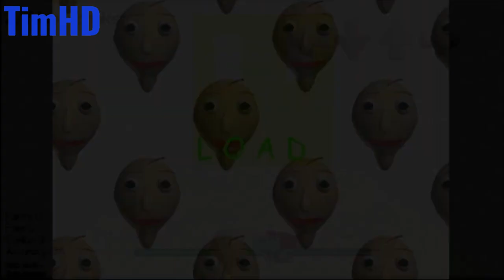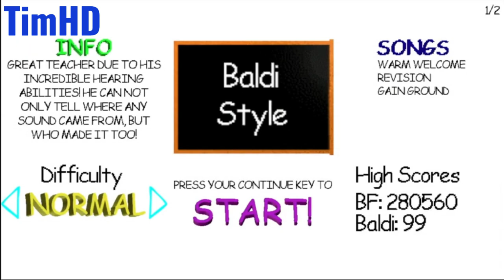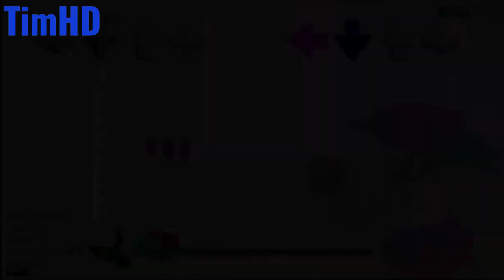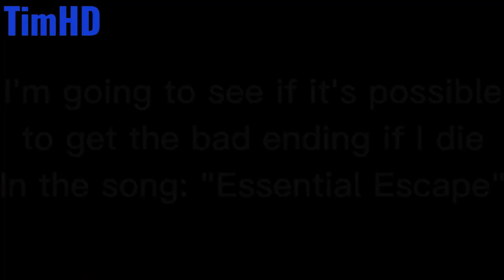TimHD Plays FRIDAY NIGHT FUNKIN': BALDI BASIC MADNESS V1.1!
In this video, We are playing Friday Night Funkin! We have Baldi Basic Madness V1.1